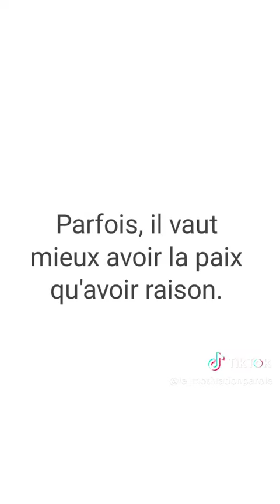si tu veux être un aigle, arrêté de traîne avec pigeons motivation Placide